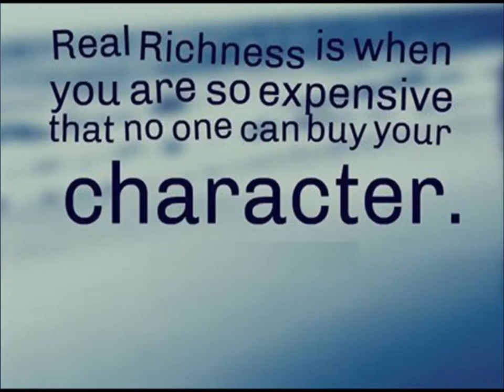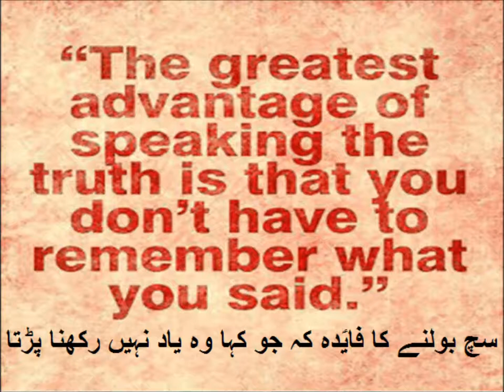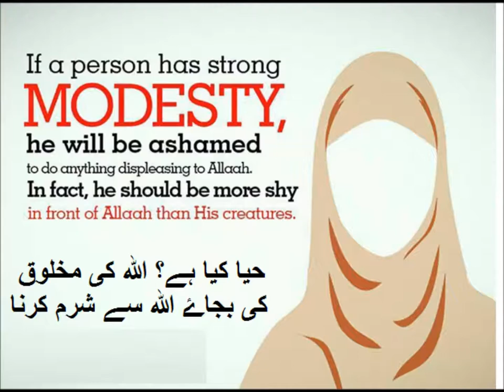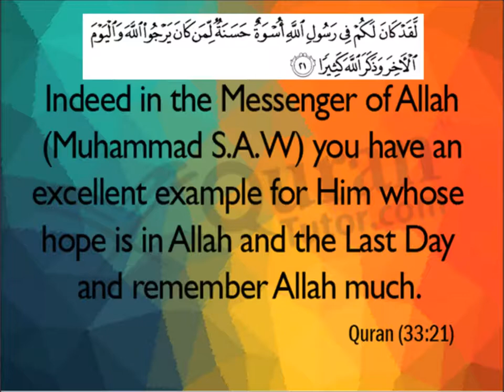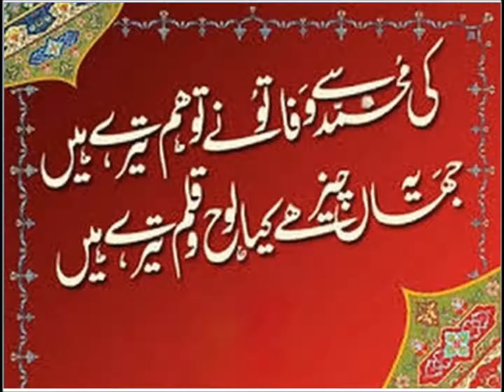Safety in sports for kids/English in Urdu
Class 3 English L 104, Comprehension safety in sports in Urdu
Write few lines about Rashid's character as you see him in the story safety in sports for grade 3 kids